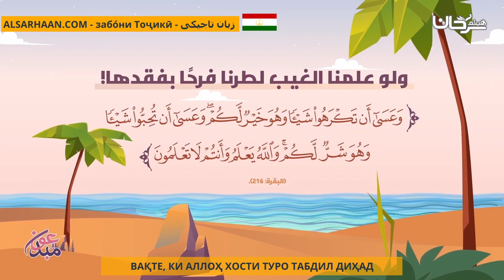Вақте, Ки Аллоҳ Хости Туро Табдил Диҳад عندما يبدلك الله خيرا مما أردت